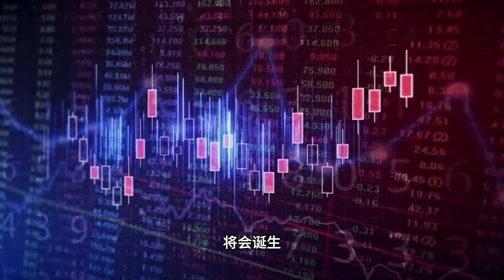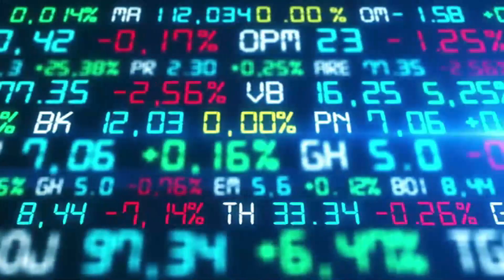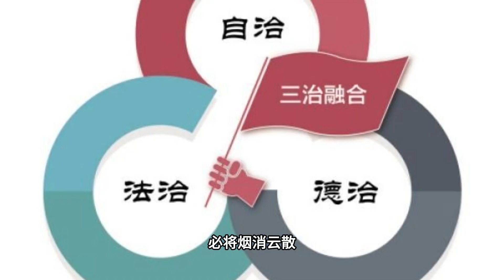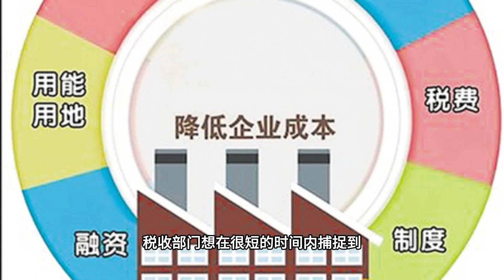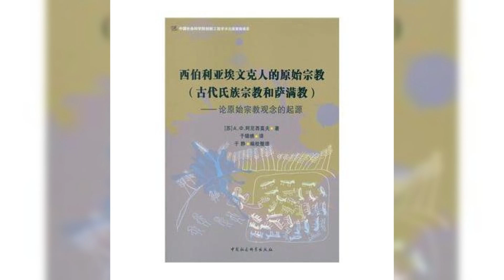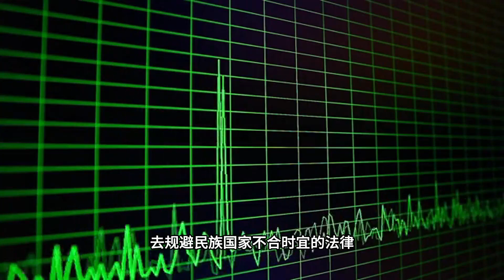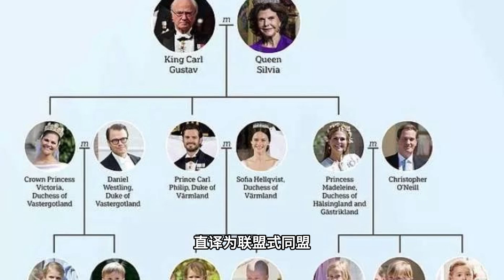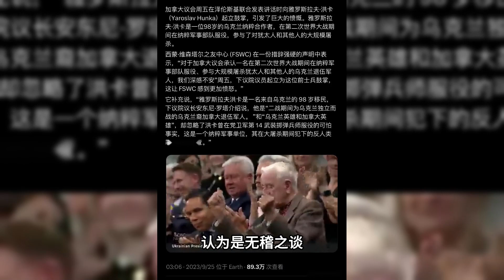主权个人：掌握信息时代的变革 第一章 2000年的转折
第一章 2000年的转折
随着最后十年的过去，一个肃杀的世纪，同时也是人类成就辉煌的一千年，就此告以终章。所有的一切，都将因2000年的到来而画上句号。